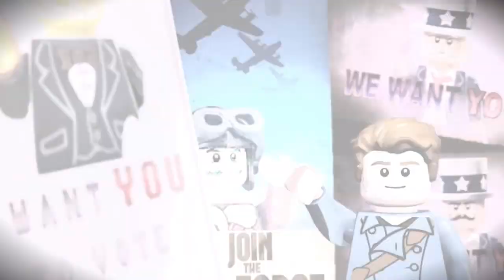LEGO Avenger´s Español Latino | Continuación Pt4